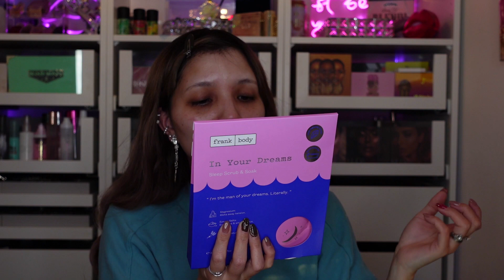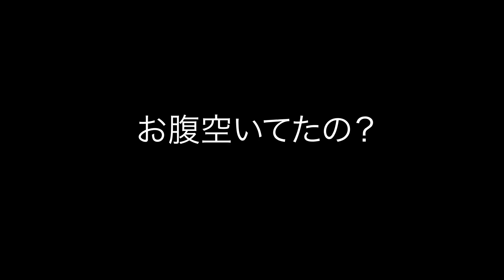[開封動画]Cult Beauty購入品で春メイクしていくっ！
今回の動画はCult Beautyでの購入品を開封してメイクしていく動画になっております！
Goody Bagもあったので中身をざっくりですがどんなコスメ、またはスキンケアなのかも簡潔に説明してますので参考になれば嬉しいです！

‹今回のメイクに使用したコスメ›

・TTD Eye/Polar Light Grey
・Tarte/Shape Tape pore&prime balm
・Farsali Skincare/ Liquid Glass
・RCMA Makeup/ Liquid Foundation(P210)
・NARS/Radiant Creamy Concealer (Light 2.5 Creme Brulee)
・NYX Professional Makeup/ Wonder StickHighlight & Contour Stick (Medium/Tan)
・Saie/Airset Radiant Loose Setting Powder
・Huda Beauty/ Bombbrows (Neutral Bronde)
・Urban Decay/Double Down Brow(Taupe Trap)
・Charlotte Tilbury/ Airbrush Bronzer (2.Medium)
・Natasha Denona/ Mini Crush Palette
・About-Face/Fractal Eye Paint(Smolder)
・Victoria Beckham Beauty/ Lid Lustre(Chiffon)
・Makeup by Mario/ Master Mattes Brightening Pencil
・Uzu/ Eye opening Liner(Bargundy)
・Jeffree Star Cosmetics/ F*ck Proof Mascara
・Patrick Ta/Monochrome Moment Velvet Blush (She's Passionate)
・About-Face/Light Lock Powder( Stay in Bed)
・Anastasia Beverly Hills/Satin Lipstick(Dusty Rose)
・Dominique Cosmetics/ Ultra-Hydating Fine Mist